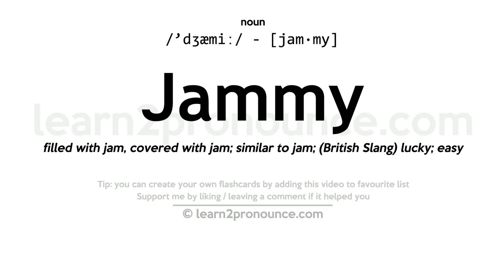Pronunciation of Jammy | Definition of Jammy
Jammy pronunciation | How to pronounce Jammy in English?
/`dʒæmiː/
Meaning of Jammy | What is Jammy?
filled with jam, covered with jam; similar to jam; (British Slang) lucky; easy
What is Jammy | Jammy meaning and definition?